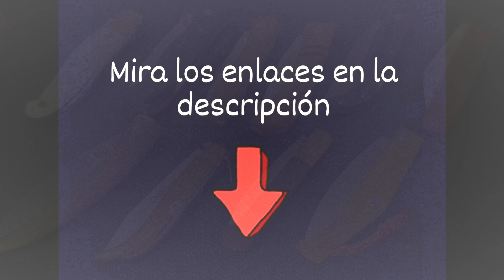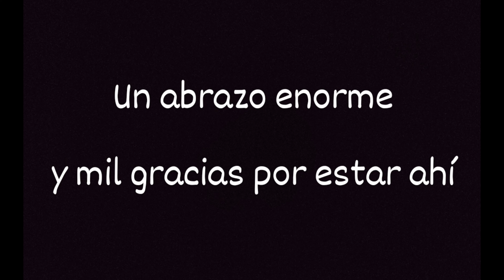Top 10 navajas Españolas de mi colección 🇪🇦🇪🇦